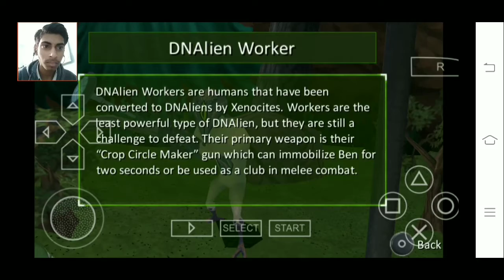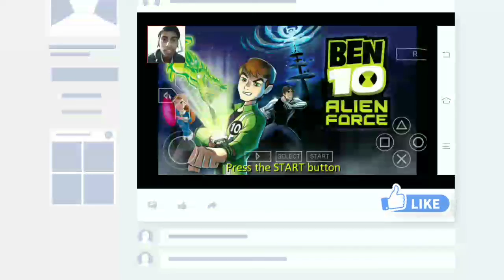Ben 10 alien force gameplay #5 the few bed eggs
Search

Ben 10: Alien Force (video game)

Language

Download PDF

Watch

Edit

This article needs additional citations for verification.

Ben 10: Alien Force is an action-adventure video game based on the American animated television series of the same name. The game was released in North America on October 28, 2008 and February 2009 in the United Kingdom.[1]

North American cover art

Developer(s)Monkey Bar Games (Wii, PlayStation Portable, PlayStation 2), 1st Playable Productions (Nintendo DS)Publisher(s)D3 PublisherComposer(s)Michael McCuistion
Lolita Ritmanis
Kristopher CarterSeriesBen 10EngineVicious EnginePlatform(s)Wii, PlayStation 2, PlayStation Portable, Nintendo DSRelease

AU: November 20, 2008

Genre(s)Action-adventureMode(s)Single-player, multiplayer

Plot

See also

References

Last edited 15 days ago by WayKurat

RELATED ARTICLES

Ben 10 (toy line)

Ben 10

American animated series and media franchise

Desktop